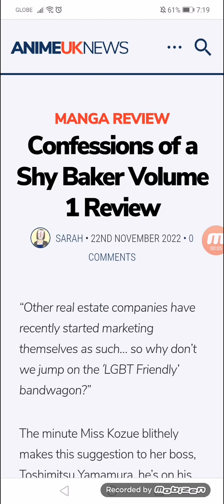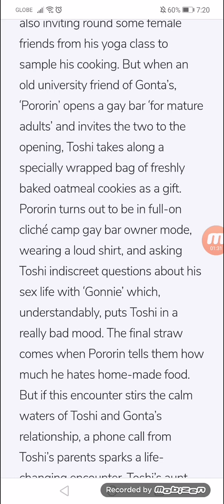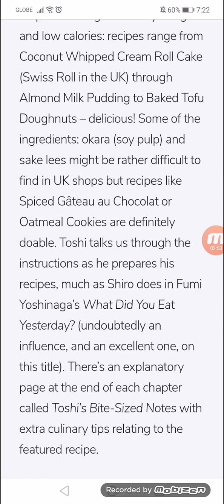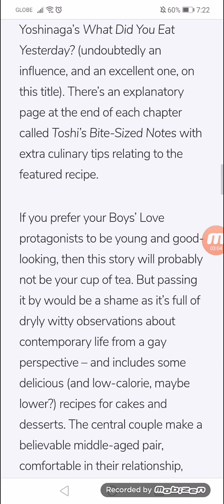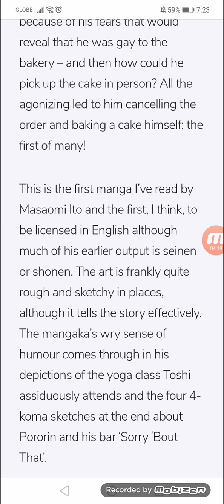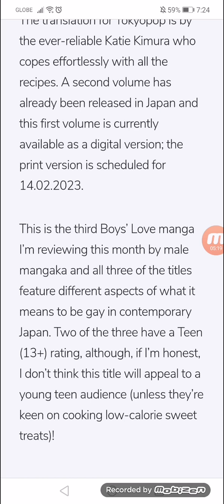Confessions of a Shy Baker Volume 1 Review